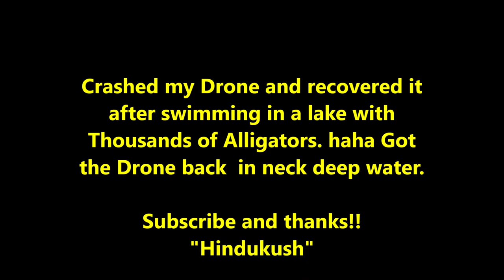Hobie Tandem Island sail on Blue Cypress lake and Middleton's Fish Camp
Music by Rancid "I wanna Riot" three nights camping at Middleton's Fish Camp Florida the head waters of the St Johns river. Camping is only 5 dollars a night. Showers and Bathrooms no electric but who cares. Awesome place and the nearest food stop is Yeehaw Junction. The lake is so clean and the water is stained with Tanic from the trees like a Tea. The lake does support Thousands of Alligators and swimming in not advised. I crashed my drone into a big Cypress tree and had to swim for an hour and a half to find it. I had a crash protection policy so its all good. So that is why I was in the water crawling around Cypress roots and stumps and finally found it in neck deep water. It was in a hole of a Cypress tree that fell over and the base was up out of the water an my Drone in the hole where the stump was. It is a really great lake to fish and take your boat out on.

Song by Rancid "I wanna Riot"

"I Wanna Riot"
I saw a man get the beat down
Took his money and his wallet left him dead on the curb
I saw them gather celebrate the crime
Teaching us the laughter another lesson of mankind
I raise my hand, I've got another question:
"If I start a riot, will I get protection?
'Cause I'm the kid whose got a lot of problems
and if I throw a brick maybe the brick will go and solve them."

Oh. yeah. I wanna riot

I'm boiling up the city's on heat
Red alert tension you know it's on the street
Code blue city of the dead
Sirens in the night with the lights bloody red
See how we do this (hell yeah) see how we ride
Throw a brick light the fuse dodge a bullet duck inside
It's a statistic hammered on my brain
Branded with a number another pawn in the game

Oi! Oi! Oi! Oi! Oi!
In front of me debauchery (hell yeah)
Crying in line and dying burning debris
My Face is burning, burning so quick
Like a candle at the end of its wick
Well, I turn the dial, I turn the channel
I turn into a monster fighting the eternal battle
I need some help and, there is no doubt
If I'm gonna go down I'm gonna take somebody out

Nepotism equals corruption
RICO ACT